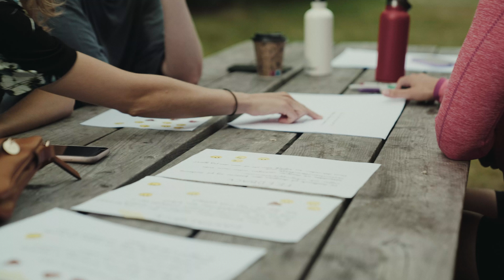Camp 56 - Aug 2024 - Tjärö, Sverige